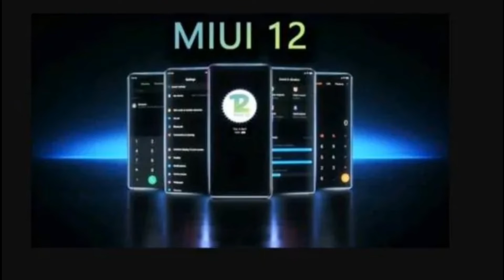MIUI 12 is Here !!! 🔥🔥🔥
love you guyes...